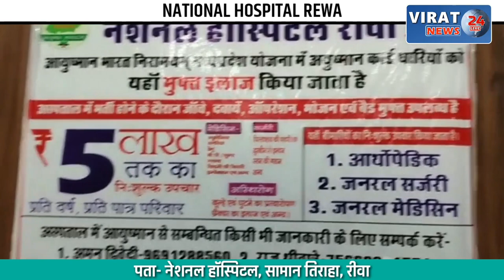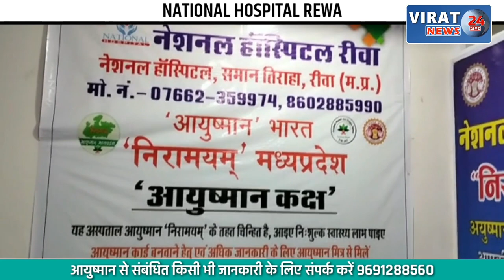दबंगों द्वारा शव को जलाने से रोका गया, देखें खबर कैसे हुआ अंतिम संस्कार !